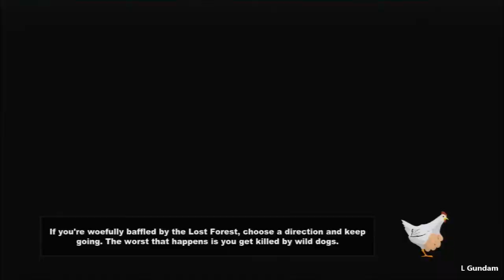South Park Stick of Truth - Part 6 -Gameplay Walkthrough - Meth Heads (No commentary)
South Park Stick of Truth Gameplay Walkthrough! Enjoy
Don't forget to watch it in 720p HD!

South Park, South Park Stick of Truth Gameplay, South Park Stick of Truth,
South Park The Stick of Truth, South Park Stick of Truth Walkthrough Part 1,
South Park Stick of Truth Review, South Park Stick of Truth Gameplay Part 1,
South Park Stick of Truth Walkthrough, South Park Stick of Truth Part 1,
South Park Stick of Truth Ending, South Park Stick of Truth,
South Park Stick of Truth Xbox 360, South Park Stick of Truth PS3,
South Park Stick of Truth PC, South Park Stick of Truth Let's Play,
South Park Stick of Truth Playthrough, South Park Stick of Truth Characters,
South Park Stick of Truth PS4, South Park Stick of Truth Xbox One

Developer:Obsidan Entertainment & South Park Digital Studios
Release: 3/4/2014
Genre: Role-Playing
Platform: Playstation 3 & XBOX 360 & PC
Publisher: Ubisoft

South Park Stick of Truth Walkthrough Part 1
South Park Stick of Truth Let's Play Part 1

"South Park Stick of Truth PS3 walkthrough part 1"
"South Park Stick of Truth  PS3 Gameplay part 1"
"South Park Stick of Truth  PS3 playthrough part 1"